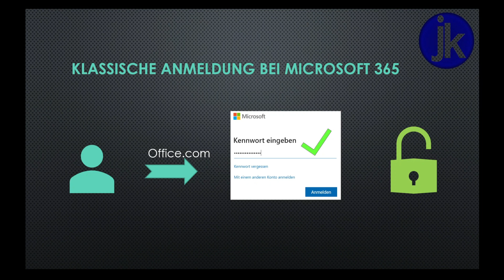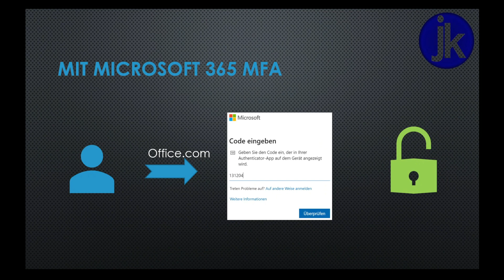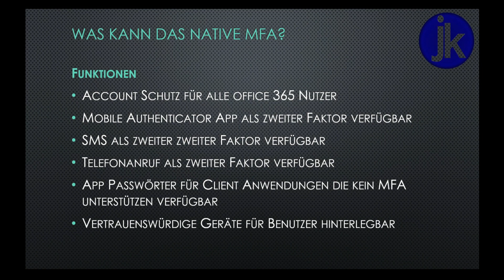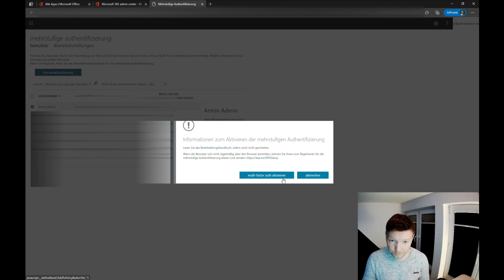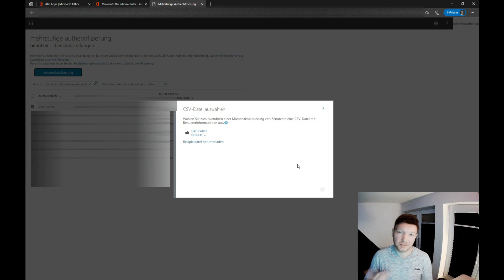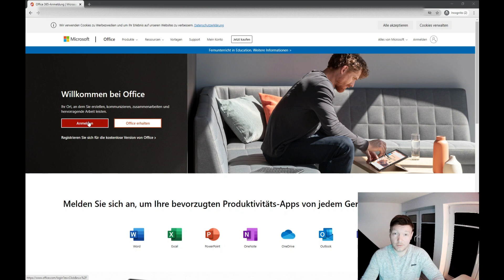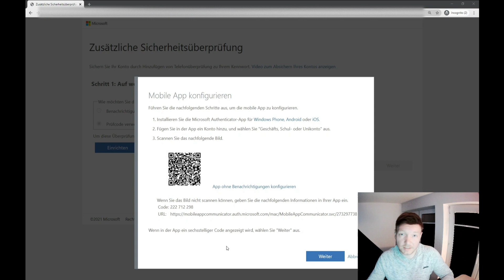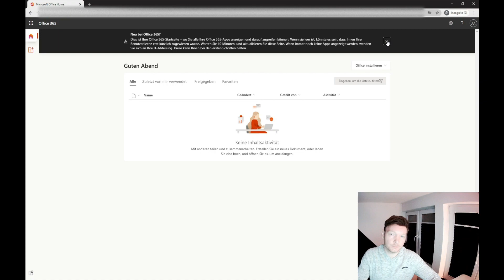Zwei Faktor Authentifizierung ohne extra Lizenz! Microsoft 365 Multi Faktor Authentifizierung!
Multi / Zwei Faktor Authentifizierung in Microsoft Office 365 einrichten ohne zusätzliche Lizenz!

🎉 In diesem Video geht's um das Thema Multi-Faktor-Authentifizierung (Zwei Faktor Authentifizierung) in Microsoft 365. Generell gibt es in Microsoft 365 zwei Formen der Multi Faktor Authentifizierung. Ich erkläre euch kurz, wie eine MFA funktioniert und wie ihr die native Standard MFA in Microsoft365, in ganz einfachen Schritten, schnelle einrichtet. Für diese Version von Multi-Faktor-Authentifizierung benötigt ihr keine zusätzliche Lizenzen. Das Video erklärt nicht die Azure AD Multi-Faktor-Authentifizierung, für die eine zusätzliche Lizenzierung notwendig ist.

📽️ Inhaltsverzeichnis:
0:00 Intro Multi-Faktor-Authentifizierung
1:00 Welche Microsoft Lösungen gibt es?
1:37 Was ist Multi-Faktor-Authentifizierung (MFA)?
3:38 Microsoft 365 native Mulit-Faktor-Authentifizierung
5:44 Wie richtet man MFA in Microsoft 365 ein?
11:20 Zusammenfassung

Mein Equipment:
💡 Elgato Ringleuchte
🎙️ Elgato Wave 3 Microphon
📹 Nikon D5600
🎤 Kamera Microphone
📽️ Video Editing

Mein persönlicher Buchtipp für moderne Führungskräfte, Manager und alle die sich mit den Veränderungen der Geschäftswelt auseinander setzen!
📗 Leading Change
📕 Der Termin
📘 The New One Minute Manager
Amazon Audible Probe Abo jetzt testen